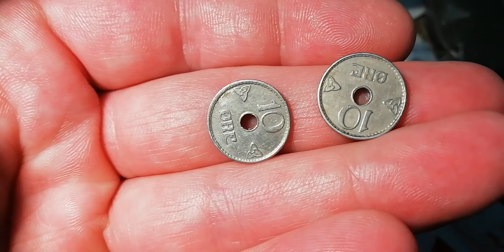March 21, 2020